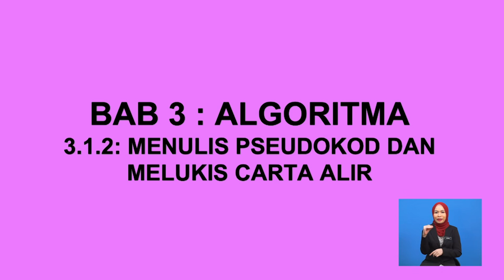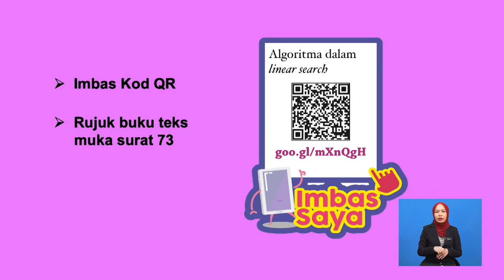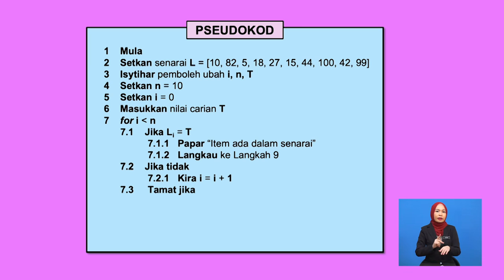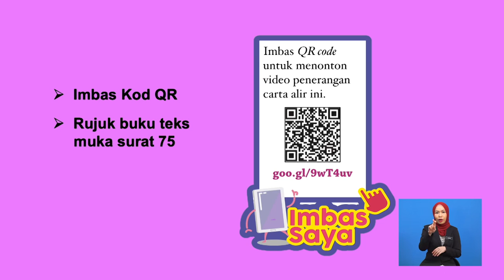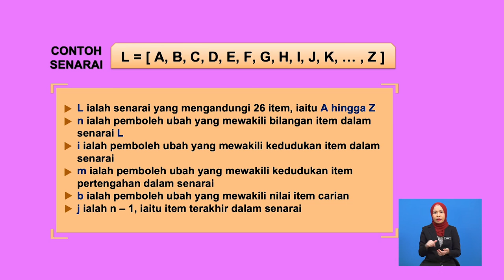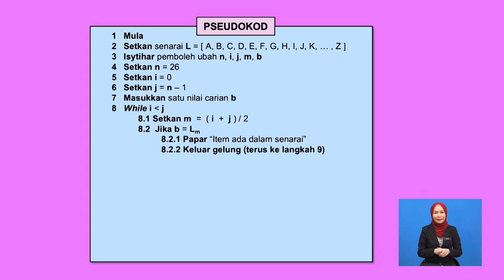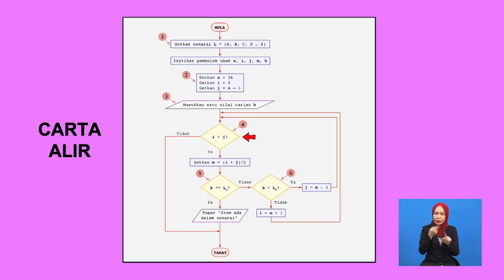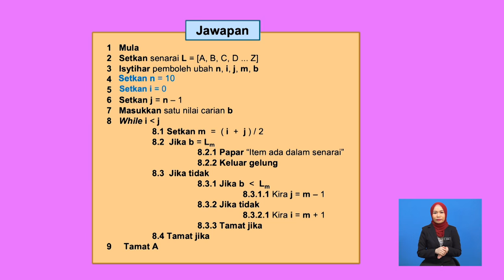Tingkatan 3 | Asas Sains Komputer | Pembangunan Algoritma | R380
Rancangan ini memaparkan langkah demi langkah diperincikan pada topik ini agar ianya dapat membantu murid menguasi topik tersebut.